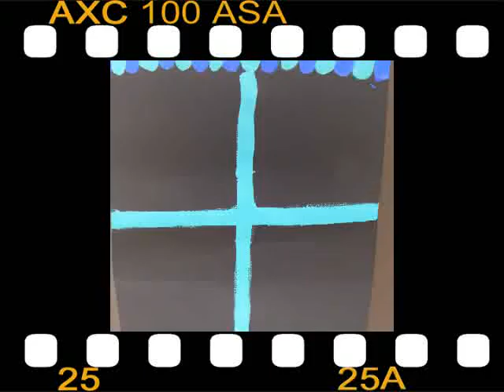Paparazzi 2013 11 27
Photographes recherchent jeunes talents ...!  Proposition de l'Orchidée de Caillebotte!